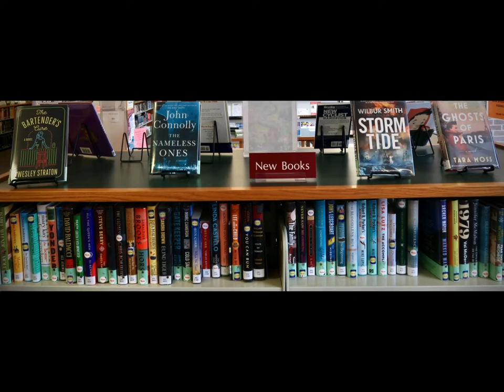Mt Morris Library